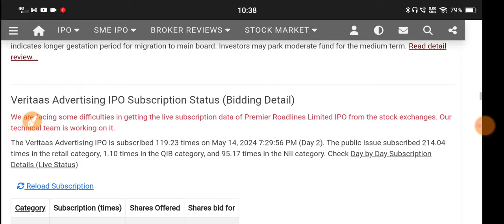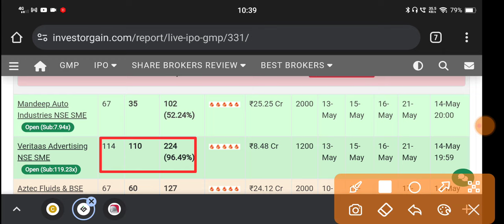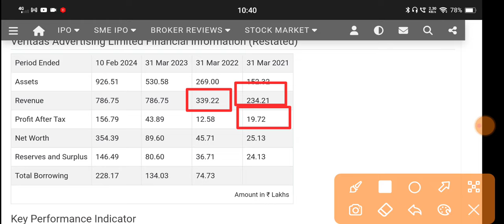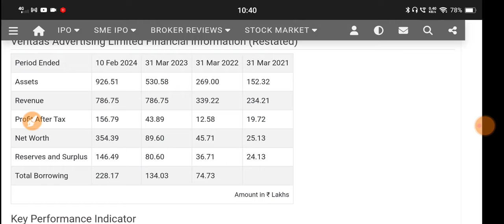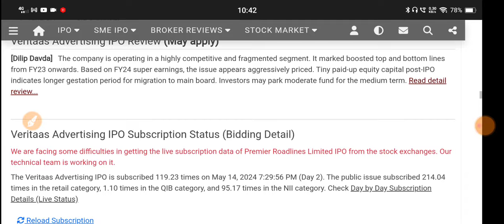Veritaas Advertising Ipo 🔴Veritaas Advertising Ipo Review 🔴Veritaas Advertising Ipo Gmp🔴Veritaas Ipo